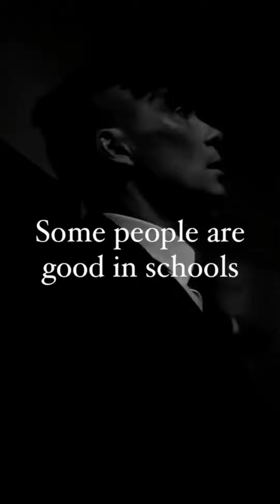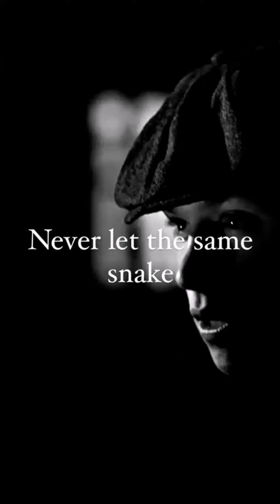Peaky blinder most motivational quotes peakyblinder attitude life changing dialogue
If you have any issue with this video you can tell me on my Instagram account Ch_maryamxoxo I will immediately take this video down